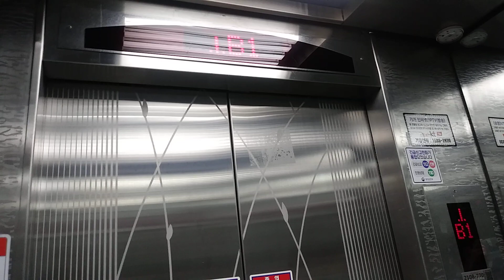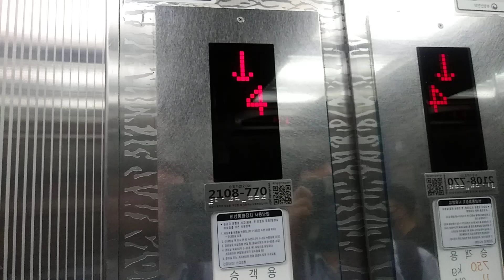경기도 안산시 상록구 본삼로 51 본삼로 본오동 리치스빌딩 구 , LG산전 엘리베이터 탑사기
부분 교체 했는데 2019년 이전에 해서 전면 교체 대상 입니다.